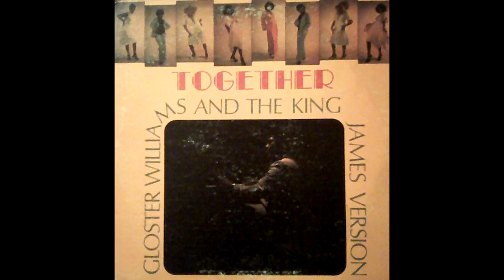Lamont featured with Gloster Williams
Lamont is featured playing fretless electric bass on this Gospel Pro, etc. "Gloster Williams & The King James Version. This video is entitled "Together".